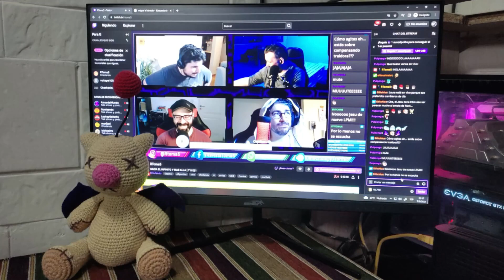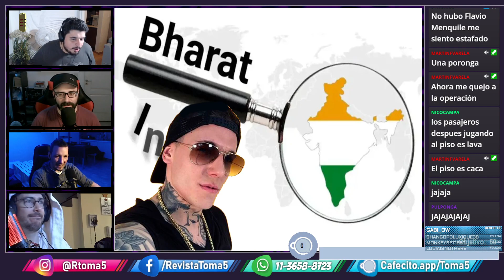The Wheel of Time S2 y Starfield! | T11 E21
Ahora que está disponible para el público masivo, hacemos una review completa de STARFIELD, el nuevo juego de Bethesda de exploración espacial!

También nos metemos en la nueva temporada de The Wheel of Time, que adapta el segundo libro de la serie de novelas de Robert Jordan. Logrará captar la atención del público?

A esto sumale noticias de cine, series, comics, gaming y bizarreadas varias, todo con la participación especial de @shisuskraist2229  !!